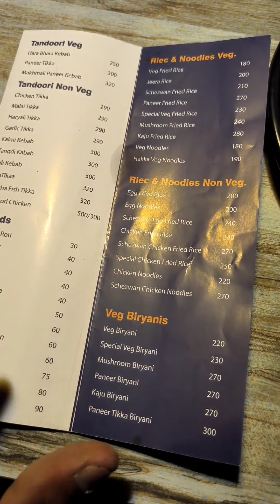Vihar Express || Train Theme Restaurant || Machilipatnam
Join me as I explore the world, share my thoughts and experiences, and document the moments that make life unforgettable.

🍽️ **Foodie Escapades**: Indulge your taste buds as I take you on a gastronomic tour. From street food stalls to fine dining, I'll savor and review the most delicious dishes and culinary creations.

👪 **Community Connection**: This channel is not just about me; it's about building a supportive and vibrant community of like-minded individuals.

Thank you for being a part of SATTAR VLOGS! Let's make every day an unforgettable journey together. Welcome to the family! 🎉